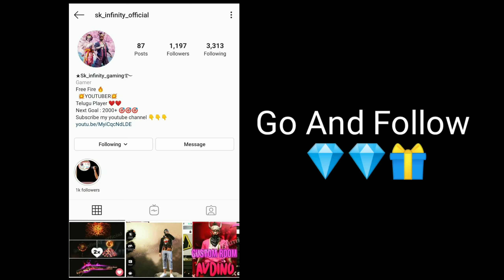Best M82B 😱😱 Headshot Montage in Mobile !! Season 1 Player 🔥🔥 - sk-infinitYT - Garena Free Fire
Name Gurtupettukondi 😉  : Sk-infinitYT
Don't forget my name   😜   :  Sk-infinitYT